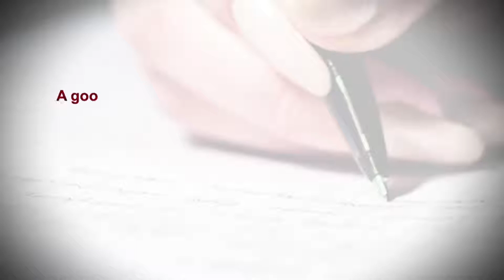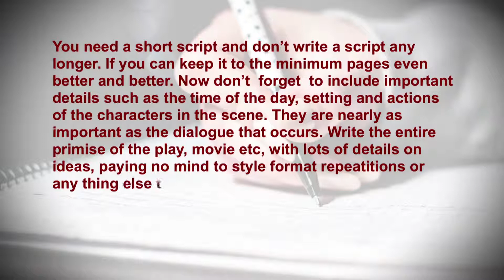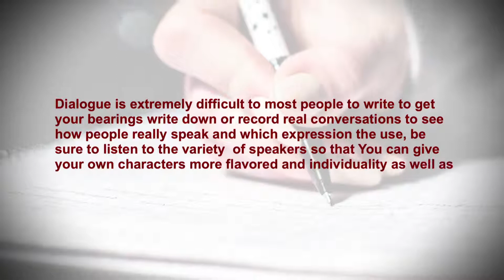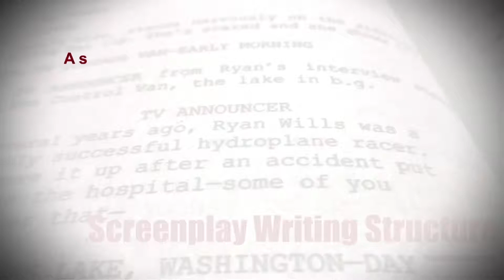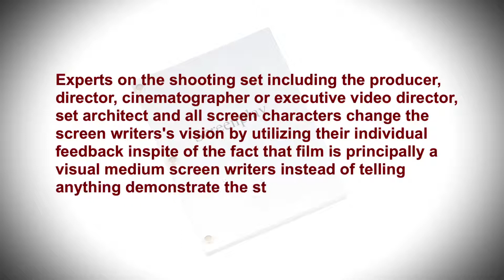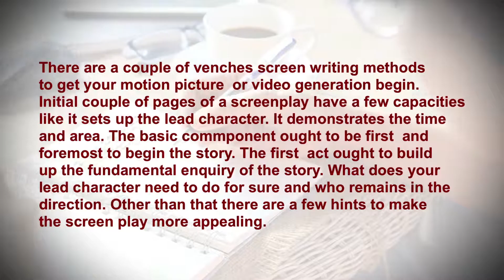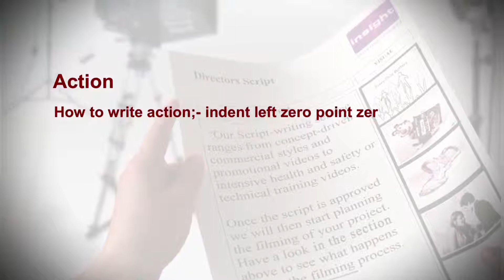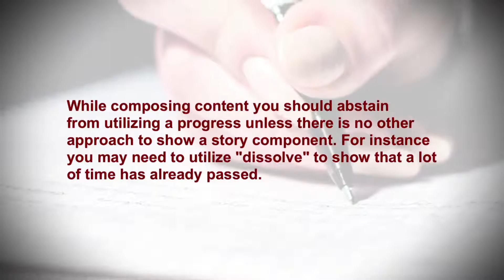SCRIPTING & SCREEN PLAY